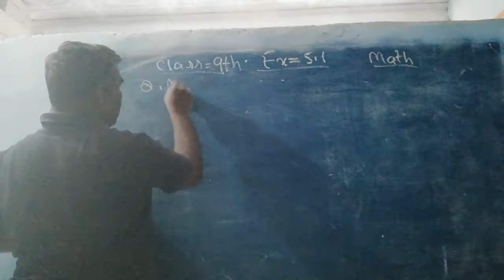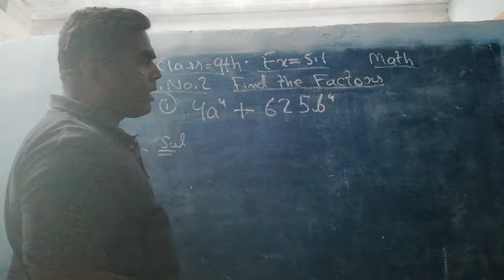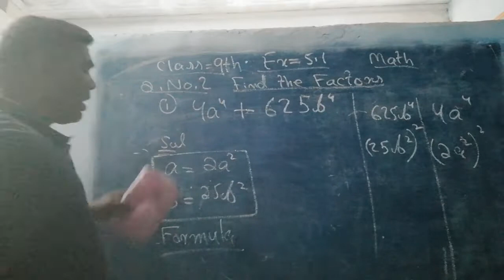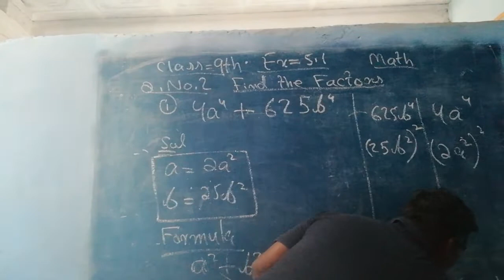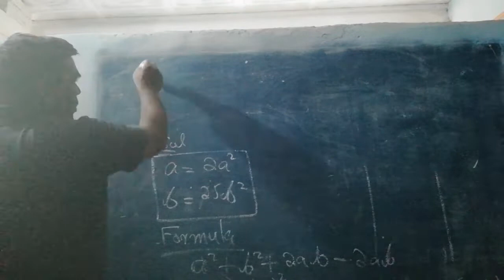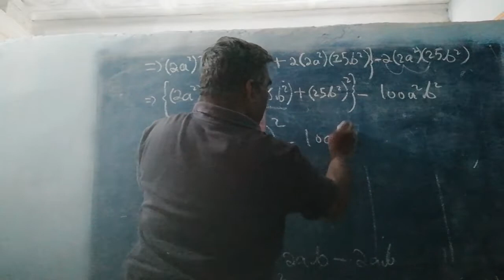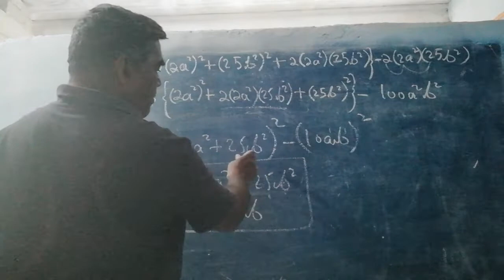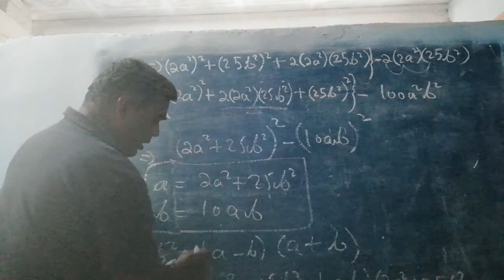Factorization, Chapter. 5 Ex. 5.1(Q. NO. 2-i), Class 9th, 10th Math, Florence Coaching Center.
Factorization,   Ch.5,  Ex. 5.1, (Q. NO. 2_i),  Class 9th,10th, Florence Coaching Center